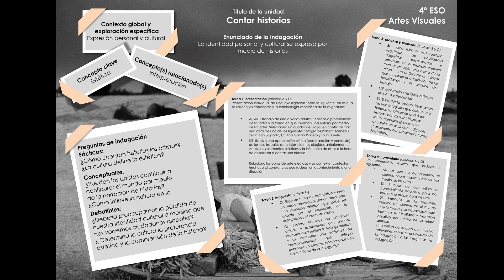Edición fotográfica de alumnos de 4ºD del Colegio Internacional SEK-Ciudalcampo